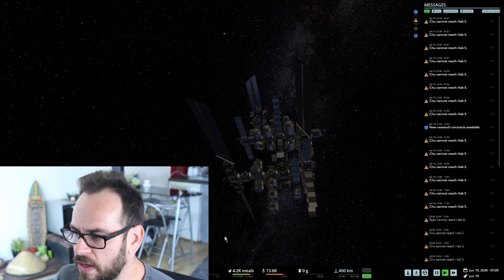RÉSULTAT CONCOURS STABLE ORBIT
Voici les résultats du concours! merci à tous d'avoir participé!
Et navré de ne pas avoir plus de clés à vous offrir!

Quant aux gagnant je vous envoie le jeu dès ce soir! Il sort dans la semaine. mercredi me semble t il.

■ REJOINS LE SKILLCREW @ ■
Reste informé des prochains lives et vidéos à venir, viens discuter avec la communauté où envoies moi tes meilleurs création!

■ MA CONFIG' ■
-PC :
Carte mère : Asus de base
Carte graphique : NVIDIA GeForce GTX 970 G1
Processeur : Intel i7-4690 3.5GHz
RAM : 16GO DDR3
Tour :Cooler master compact black

Périphériques :
Clavier : Func KB-460 (MX Red)
Souris : Logitec G502
Casques : Sennheiser GAME ONE
Micro : Blue Yeti white
Ecrans : 2x Samsung 24"
Caméra : Toute pourrie
Manette : Xbox 360 Wireless

■ LES DONS ■
En participant aux différents Lives, vous pouvez maintenant soutenir mon projet, mon travail et moi même en faisant un "Tip".

Aucune obligation, le tip me permet de passer plus de temps à construire et façonner la chaîne au quotidien en temps qu'activité principale.
De votre côté il vous permet d'afficher un message directement sur le live afin que cela soit certain que j'y réponde en priorité! Et évidemment de me montrer et m'apporter votre soutien!

N'exagérez pas, le geste importe bien plus que le montant !
Dieu vous le rendra! ^^
Merci du fond du coeur pour votre soutien.☻